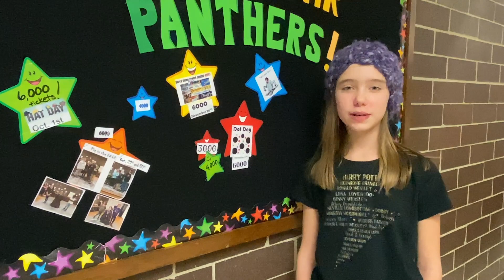Pierce Elementary: 2020 K-12 School Award finalist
Communities, workplaces, schools, early care providers, out-of-school programs and individuals were honored at the 2020 Healthiest State Annual Awards for leading the efforts to improve the physical, social and emotional well-being of Iowans!